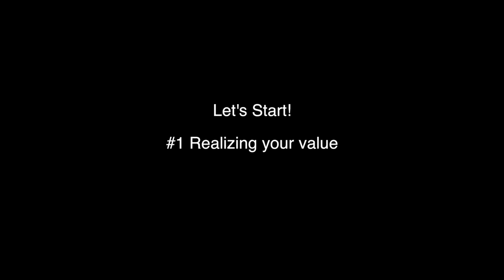How To Make Him VALUE YOU ( Value Yourself )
This is a video about Empowerment and valuing yourself, I try to make it funny but also motivational, I hope it helps in reminding you of your worth and how amazing you are, once you start believing in that, then you'll start living by this mindset, and you'll be taking actions based on love not fear. Love yourself, Know your value, Prioritize your happiness! don't accept less nor settle, you deserve true love, remember your worth.
To do that, you got to start valuing your life, your time and health.
take care of yourself emotionally, physically and mentally before you start expecting other people to do that for you.
 A man needs to see his own value and believe that he deserves a good woman like you before he can see your value, but if he doesn't see his value then he won't be able to see yours.
there's some truth to that saying ( You teach people how to respect you) although you can't teach serial killers to be respectful!! :p so only a person who respects themselves first can respect you.
I hope this video empowers you.. I Value you!